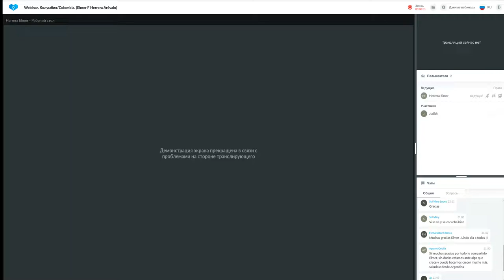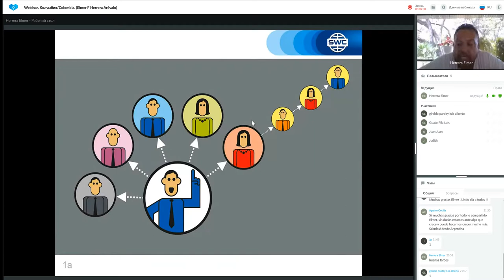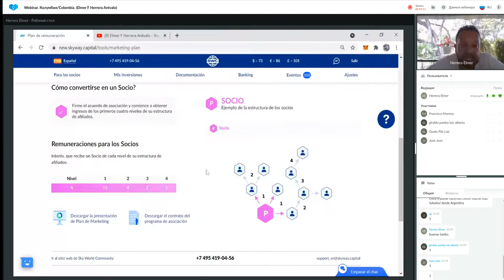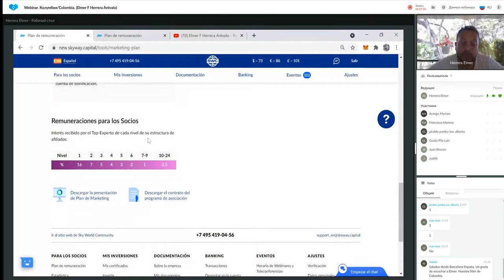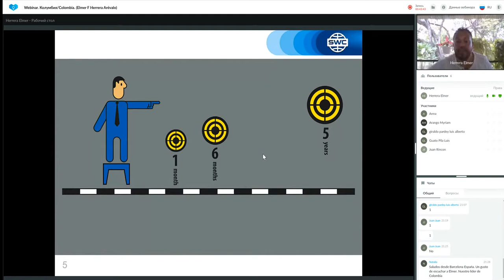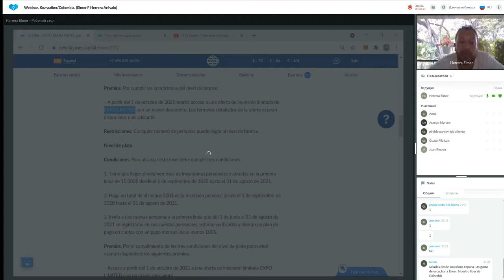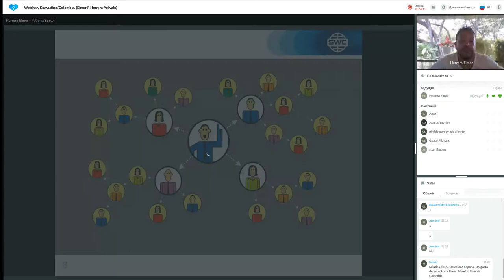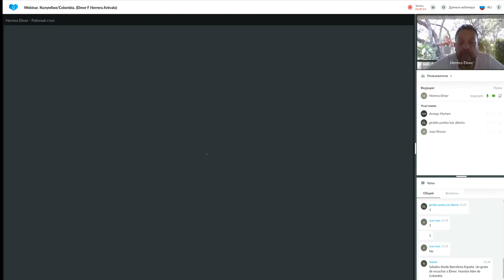Un sistema para construir un negocio exitoso del 18.08.2021. Representado por: Elmer Herrera Arévalo